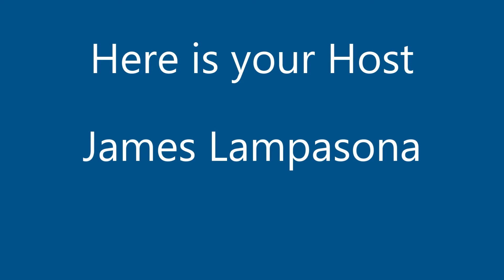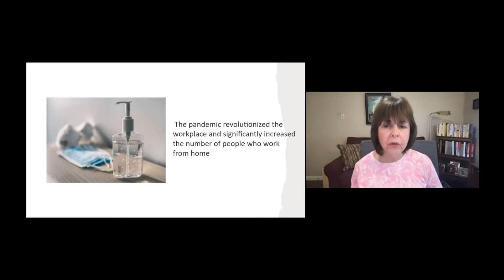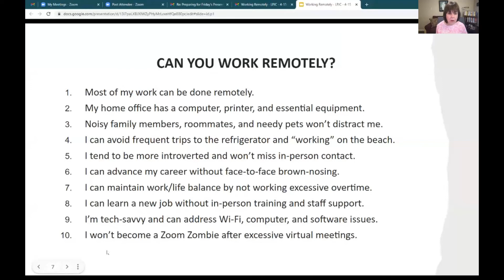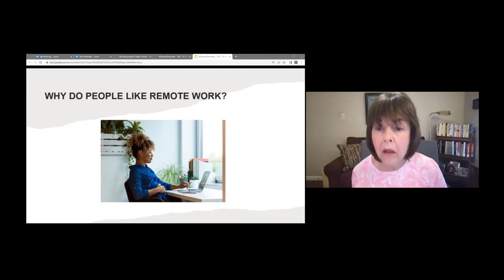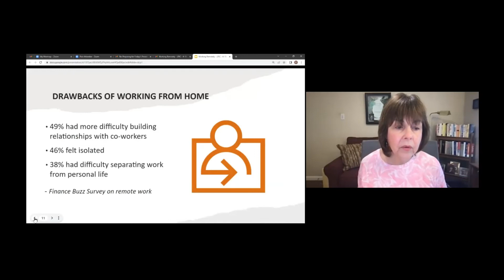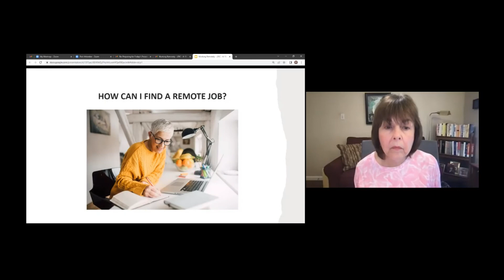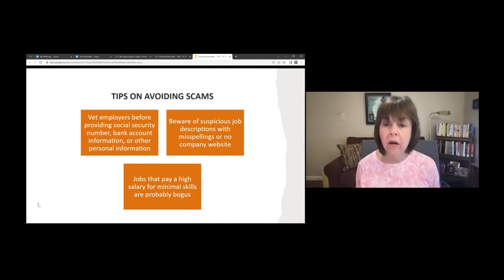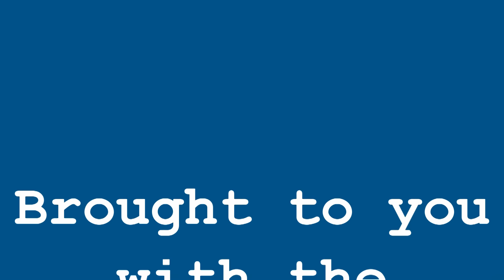Is There a Remote Chance You Want to Work Remotely?, April 15, 202, featuring Nancy Bishop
Presented at the Launch Pad Job Club meeting by Nancy Bishop, on April 15, 202, via Zoom.